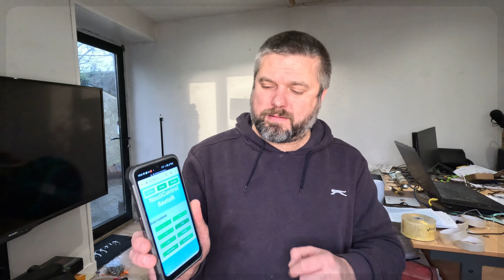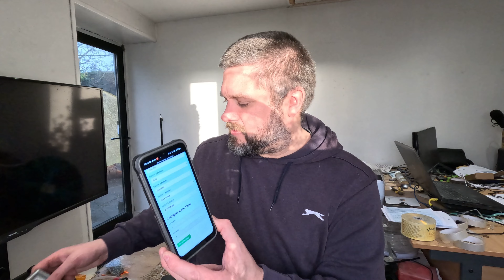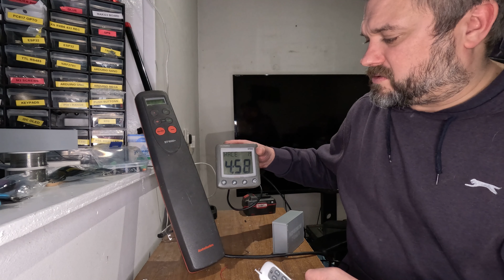Open source Raymarine Autopilot Remote Control with Seatalk to Open CPN Wireless Bridge.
Finally got the hardware design finalized and PCBs made up properly.

You can get full details of this project or
for the source and hardware designs.

Compatibility
Works with all auto pilots that use classic Seatalk interface.

ST1000,ST1000+,ST2000,ST2000+

ST3000,ST4000,ST5000,ST6000,ST7000,Autohelm Sport pilot,Autohelm Sport pilot +

Type 100,Type 300,Type 150,Type 400,S1000,Sport pilot,sport pilot +,Smartpilot: S1,S1G,S2,S2G,S3,S3G,SP1,SPX5,SPX10 ,SPX30,SPX40,ST70P

ST60 Speed + Tri Data Displays (Timer)

Will work with other seatalk instruments in future firmware upgrades .

00:00:10 Intro
00:01:38 Web interface
00:02:34 Remote Control Demo with ST1000 / ST60 instruments.
00:05:10 Summary